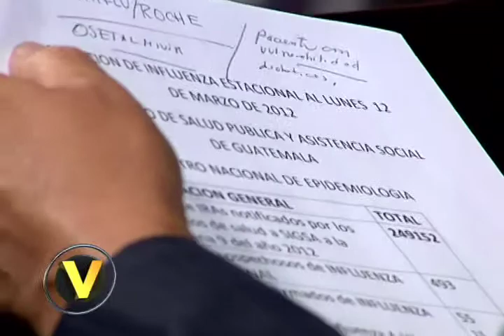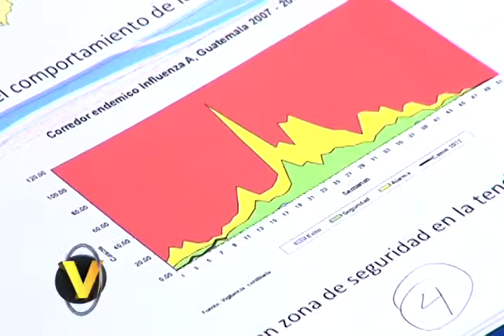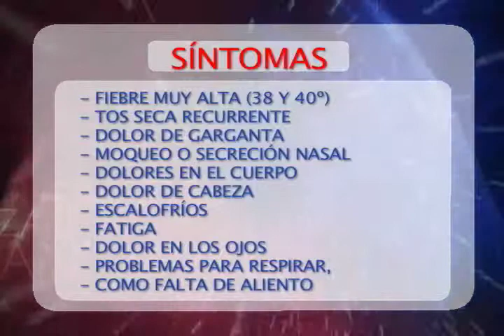VALDIZAN ENTREVISTA CON FRANCISCO ARREDONDO